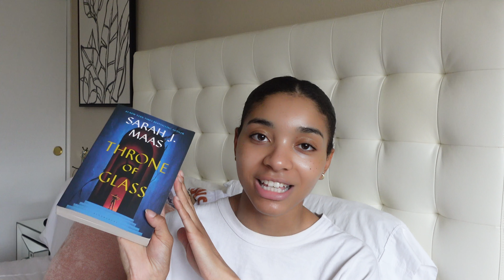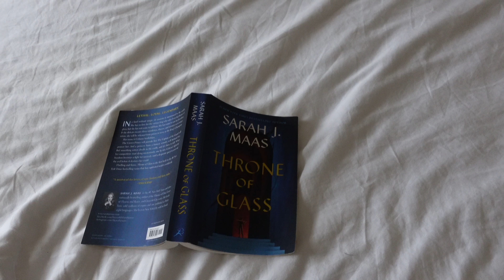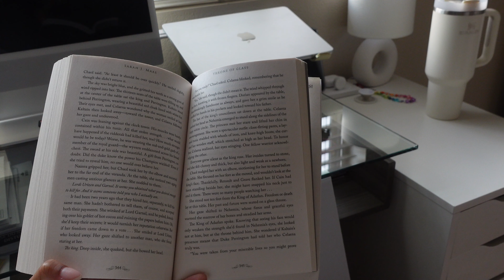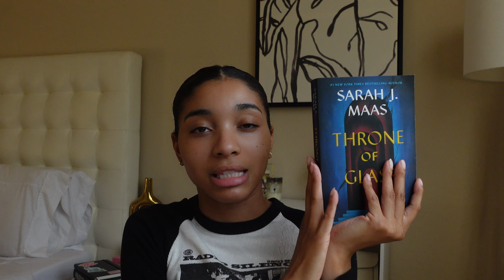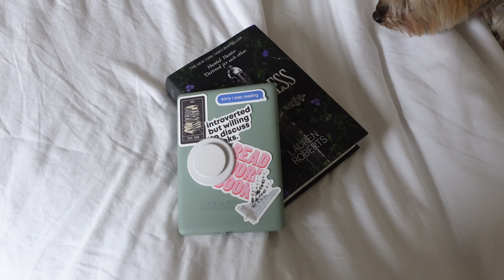mood reading | fantasy romance📖💗🫶🏼 (pt.2)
Hi friends!
Lately, I've been really craving a good romance-heavy fantasy. Join me while I search for exactly that. I hope you enjoy!

VERSE OF THE DAY:
Romans 8:1
"Therefore there is now no condemnation [no guilty verdict, no punishment] for those who are in Christ Jesus [who believe in Him as personal Lord and Savior]. For the law of the Spirit of life [which is] in Christ Jesus [the law of our new being] has set you free from the law of sin and death."